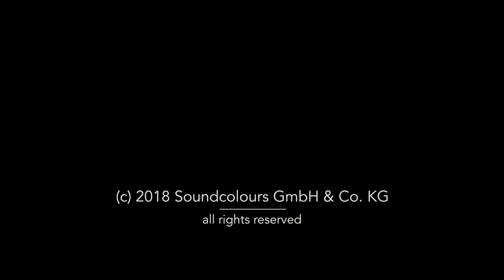Blank & Jones - Where You Belong (Solo Piano) by Marcus Loeber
"Where You Belong (Solo Piano)“ is the first single from the album "Silent Piano 2“ ► OUT NOW